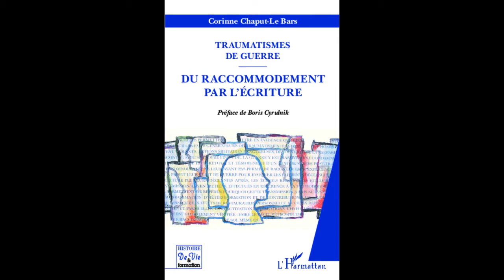TRAUMATISMES DE GUERRE: DU RACCOMMODEMENT PAR L'ECRITURE - Corinne Chaput - Le Bars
TRAUMATISMES DE GUERRE
Du raccommodement par l'écriture

Corinne CHAPUT-LE BARS

Préface de Boris Cyrulnik

L'injonction à se réjouir plutôt qu'à se plaindre, conduisent parfois les traumatisés de guerre à taire leurs souffrances, jusqu'à ce que, pour certains, des facilitateurs de paroles ou des déclencheurs d'écriture puissent produire des effets de "raccommodement". Concept qui désigne l'ensemble des aptitudes du sujet à mieux accepter ses traumatismes, à se réparer des dommages causés, à ajuster sa vie à leurs effets, à les rendre présentables aux autres et à se réconcilier avec celui que la guerre l'a fait devenir.

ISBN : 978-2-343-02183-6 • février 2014